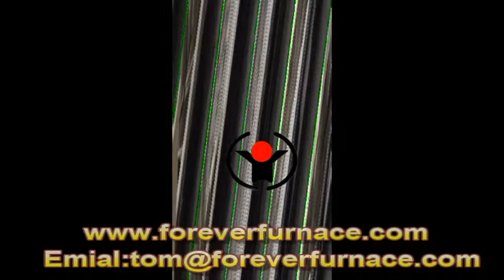alloy aluminum reheat treatment technology